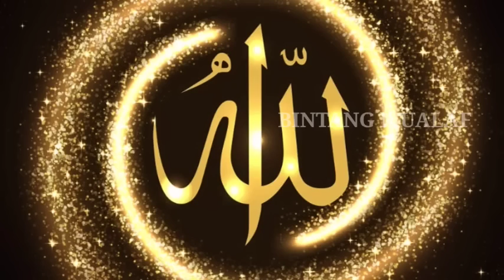SAIFUDIN IBRAHIM SUDAH PUNYA FIRASAT MASUK PENJARA LAGI